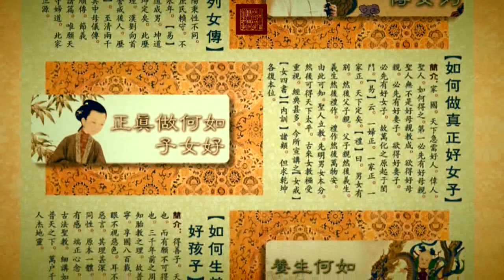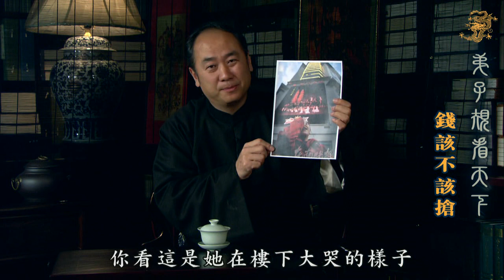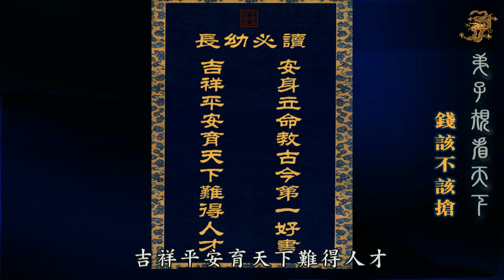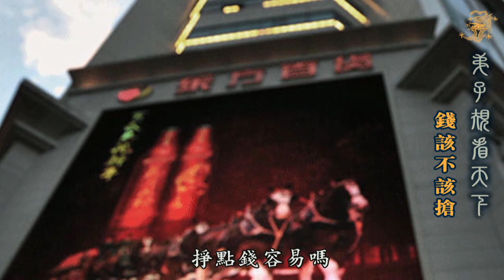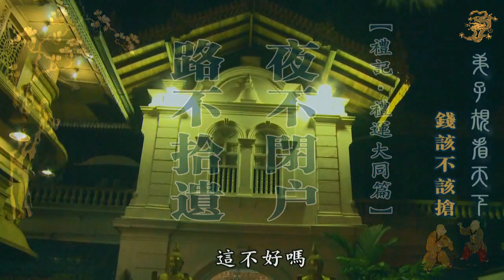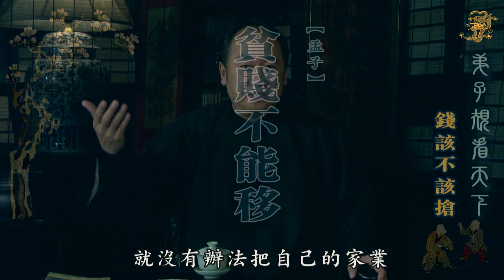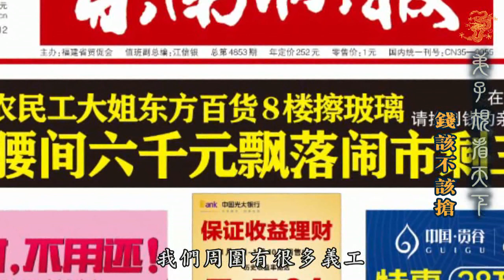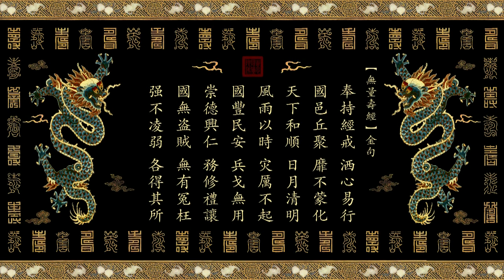弟子规看天下: 《钱该不该抢》 (高清版)